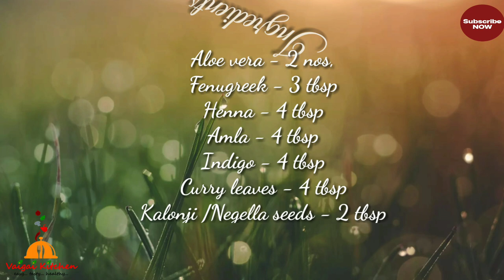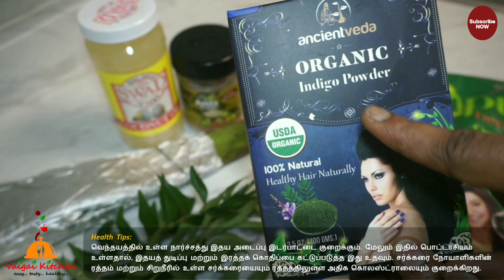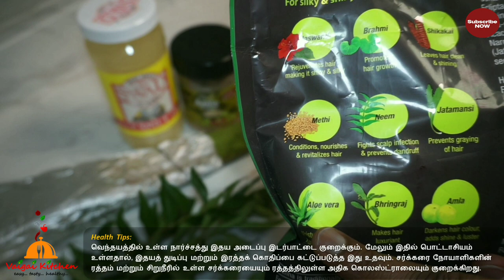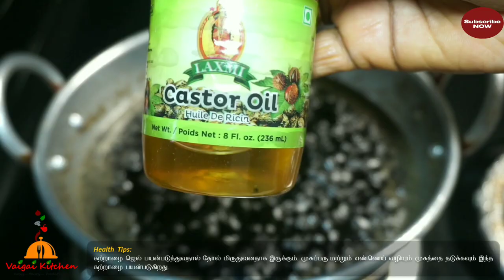இளநரை, முடி உதிர்வு, பொடுகு, இவற்றிக்கு 100% நிரந்தர தீர்வு பெற இதை மட்டும் செய்யுங்கள்.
Aloe vera - 2 nos
Fenugreek - 3 tbsp
Coconut oil - 1ltr
Henna powder - 4 tbsp
amla powder - 4 tbsp
Curry leaves powder - 4 tbsp
Indigo powder - 4 tbsp
Kalonji/nigella seeds - 2 tbsp
Castor oil - 3 tbsp
Onion - 7 nos.
Method:
1. Mix or grind the all ingredients in a small saucepan and heat with the coconut oil until the powder starts to char.
2. Let the oil cool until it is warm enough to touch.
3. Apply the oil on your scalp and hair. Massage your scalp for a few minutes.
4. Leave the oil in for at least an hour. You can also leave it in overnight.
5. Wash off with shampoo and then condition.
6. Repeat this 2-3 times a week.

Precautions:-
1.Handle the hot oil with care as it will be extremely hot.

Benefits:-
1. Amla contains high amounts of vitamin C which is essential for healthy hair growth, owing to its collagen-boosting abilities. It also contains antioxidants that keep the hair follicles healthy by fighting away damage causing factors. A healthy follicle is better equipped at producing healthy and pigmented hair.
2. Curry leaves help restore melanin, the pigment that gives your hair its natural color, in the hair follicles. It is also rich in vitamin B which is vital for hair growth. The mixture of curry leaves and coconut oil for grey hair makes your hair strong and restores elasticity.
3. Coconut oil provides them with nourishment to produce healthy, pigmented hair.
4.Castor oil has been high protein content of castor oil repairs and prevents damage. Proper nourishment is key is preventing grays. This oil blend will also speed up the rate at which your hair grows and improves hair health in terms of shine, smoothness, and strength.
5. Nigella black seed and olive oil combination has been in use for thousands of years to treat gray hair. Not only does this oil blend slow down the graying process, but it also effectively conditions and nourishes your hair, making it smooth and shiny.
6. Henna leaves, If you have way too many grays, this is the best possible oil blend you could use to color them while giving your hair and follicles the nourishment they need. The penetrative properties of coconut oil will lock the color from henna into the shafts of your hair so that it won’t fade out easily.
7. Fenugreek seeds not only kill the bacteria and fungi present on the scalp but strengthen the hair follicles and promote hair growth.
8. Aloe vera contains proteolytic enzymes, which help heal and repair the damaged cells in your scalp. This improves the health of the hair follicles and indirectly boosts healthy and faster hair growth. ... The moisture content of aloe vera helps condition your hair, locking in nutrients and hydration.